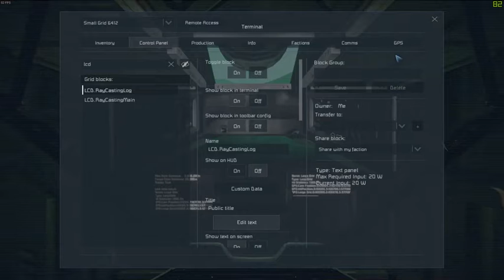Space Engineers, base remove tool running.